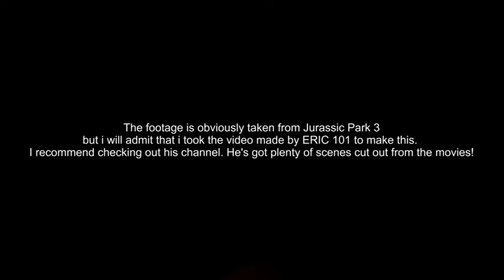Spinosaurus Squarepants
Well heres the description! Not quite like how i intended (cuz my first attempt at uploading failed lol). Also i have no idea what happened to the video quality. Test screenings appeared way better. Oh well, Youtube punishing me for some reason i guess. Just think of it as the old 2000s DVD version.

Anyway, as promised here's the link to the respective channel and website!

and yes, Spongebob murdered someone in this video. your welcome.